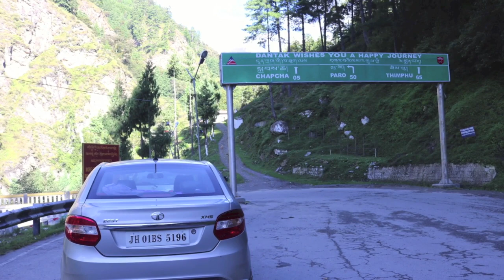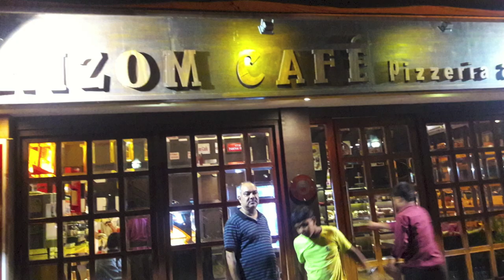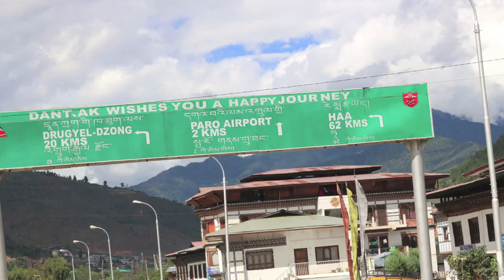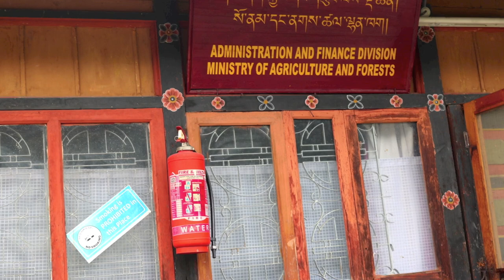Bhutan Happiness Redefined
Road trip to Bhutan from Patna, Sharing the pristine nature along the ride with Itinerary and Budget. Booked hotels from booking.com and used google maps along the way